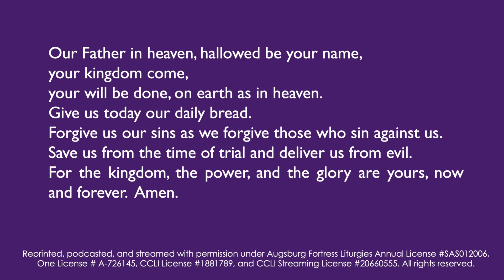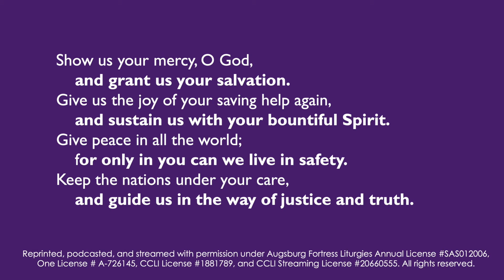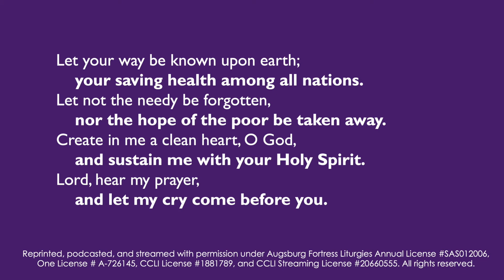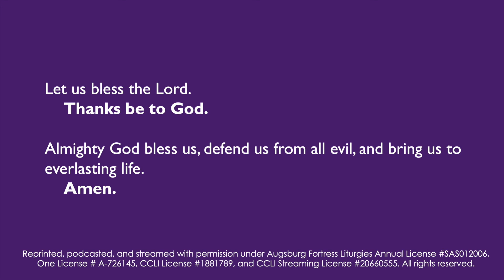Noon Prayer (ELW Suffrages/Responsive Prayer)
This is a recording of a Noon Prayer service using Suffrages (Responsive Prayer) from the Evangelical Lutheran Worship (ELW) Hymnal. It is intended to aid your daily prayer practice, especially during the season of Lent in 2021.